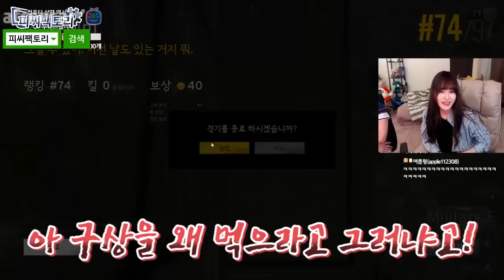친오빠한테 배그 훈수를 받으면 생기는 일 (흔한 남매 싸움 주의)